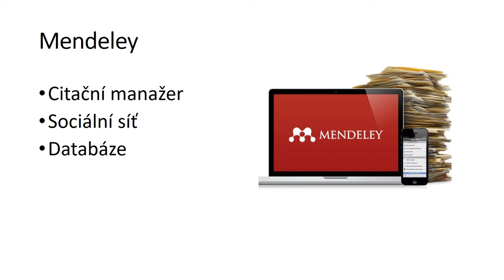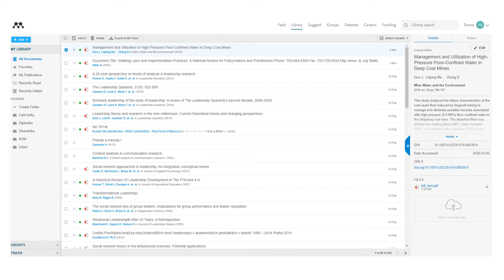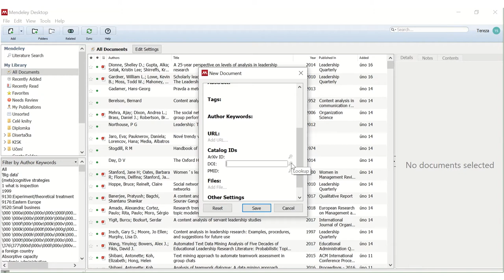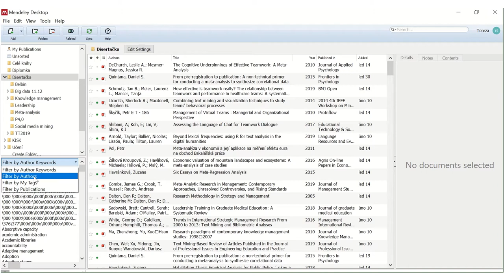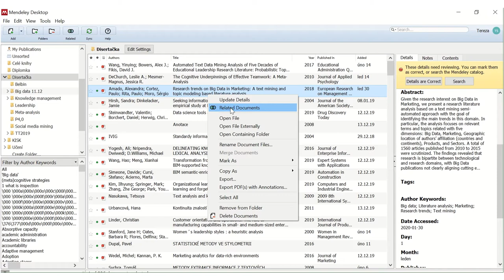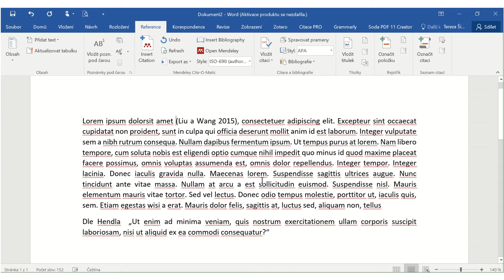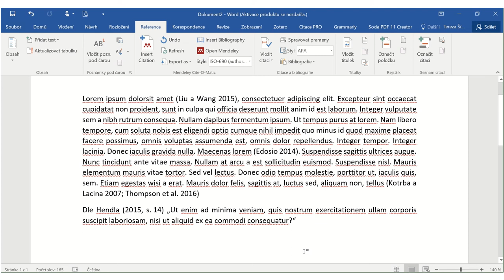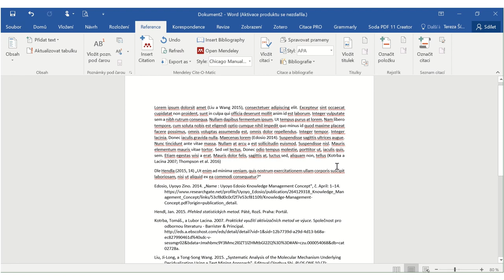Mendeley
Mendeley je citační manažer, který vám usnadní práci nejen s tvorbou citací.
Ve videu se dozvíte co to Mendeley je, jak si vytvořit účet u Mendeley, jaké nástroje Mendeley nabízí a také jak propojit MS Word s Mendeley.
0:24 Úvod
1:10 Vytvoření účtu
1:57 Webové prostředí Mendeley
2:56 Deskopová aplikace Mendeley
9:45 Plugin Mendeley do Wordu
14:10 Přidání dalšího citačního stylu